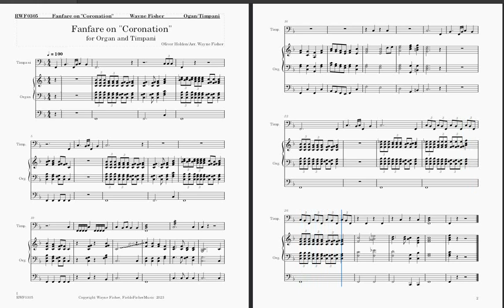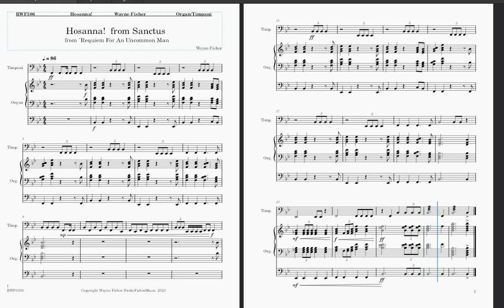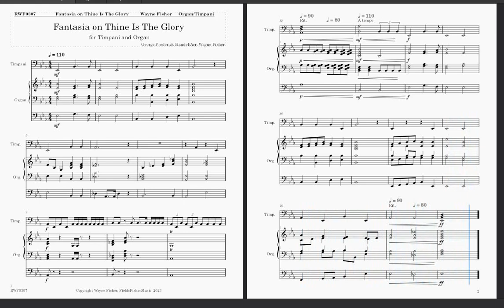3 Short Pieces for Timpani and Organ